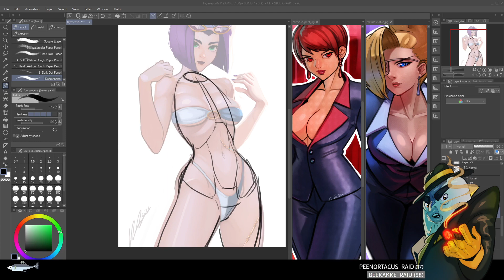secrets, voice reel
Channel dedicated to share the funniest moments from Calvin's livestreams.